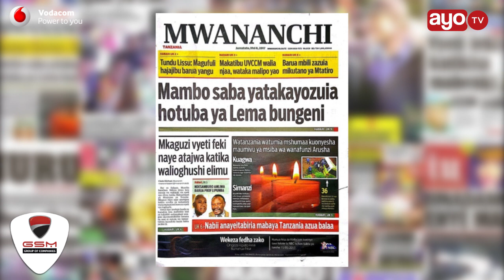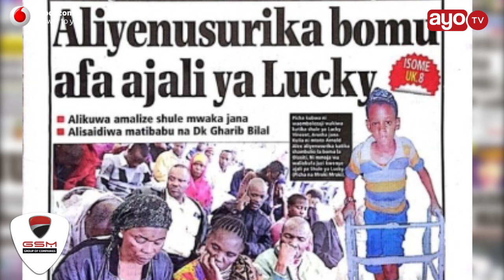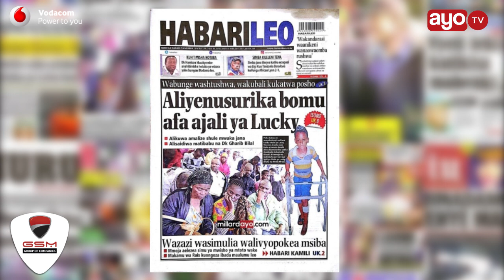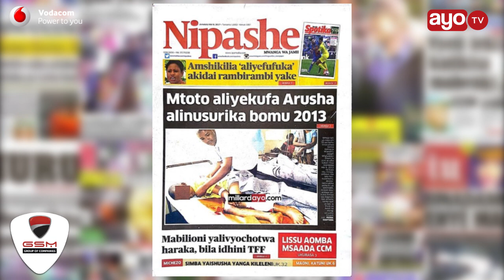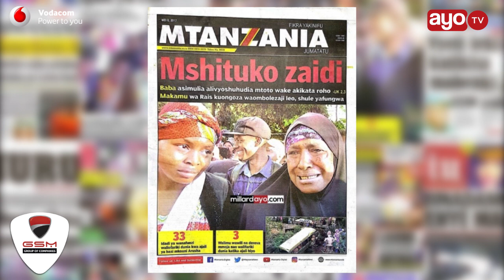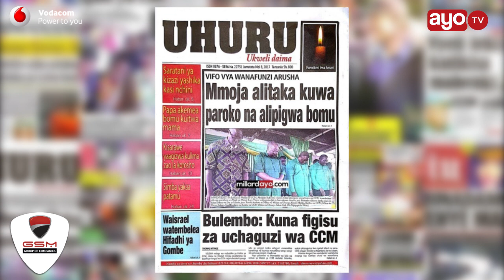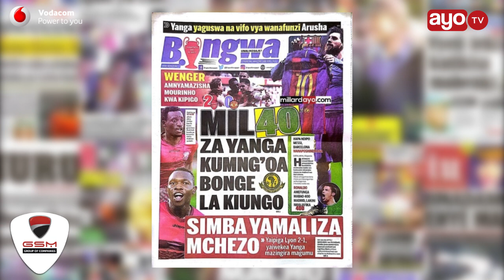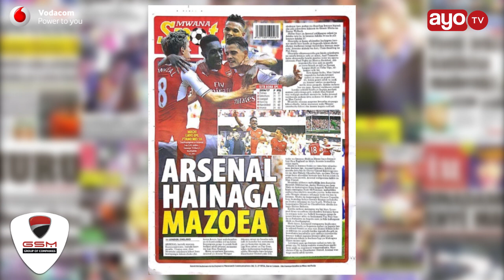MAGAZETI:Saba yatakayozuia Hotuba ya Lema, Mkaguzi vyeti naye atajwa katika walioguhushi.